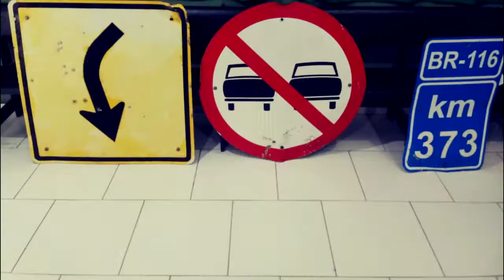APÓS DENÚNCIA BRIGADA MILITAR RECUPERA PLACAS DE TRÂNSITO NO BAIRRO VILA BORGES.